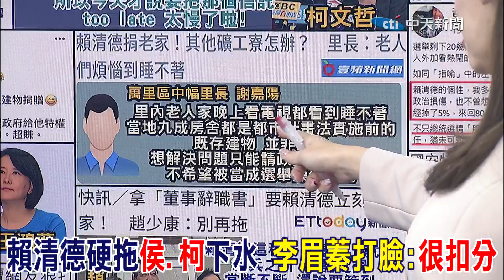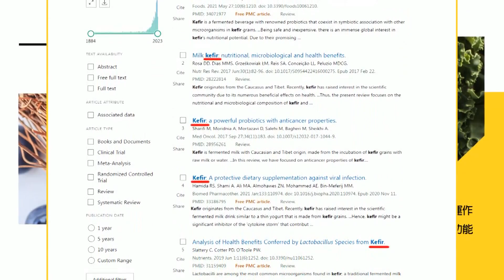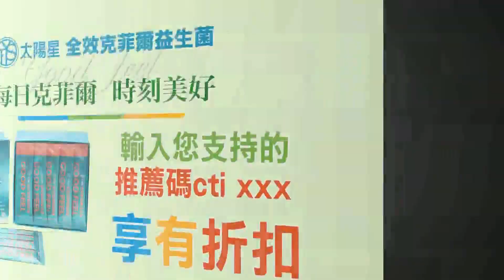賴清德硬拖"侯.柯"下水 特勤進駐"站崗.打掃還付租金"?!